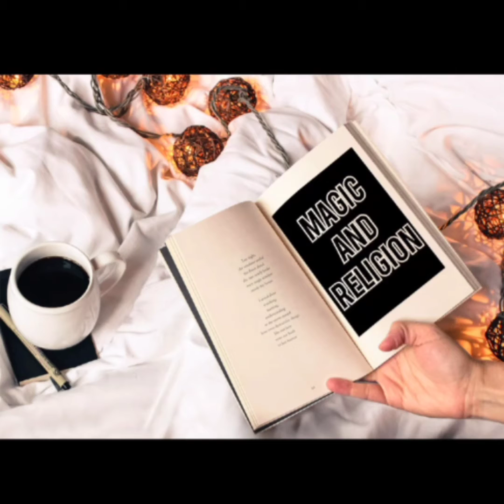Magic and Religion